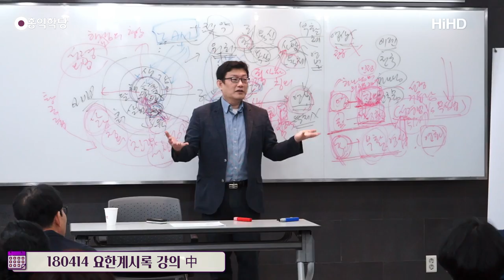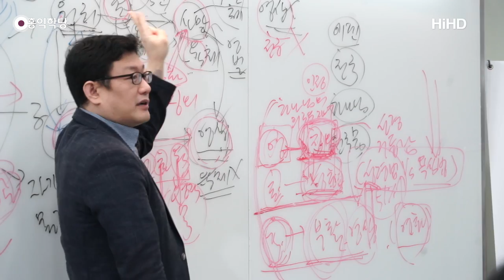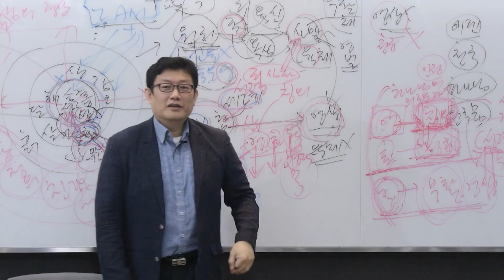[3분 묵상] 「요한계시록」에는 휴거携擧가 없다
- (180414 요한계시록) 「요한계시록」에는 휴거携擧가 없다